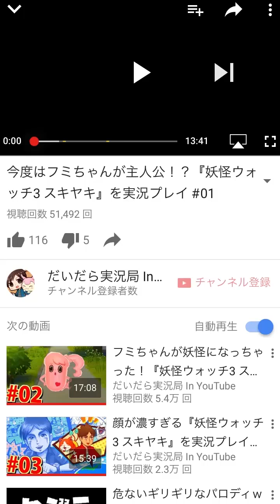「黒い妖怪ウォッチ」イベントかくしステージ条件『妖怪ウォッチぷにぷに』を実況プレイ攻略動画（縦動画）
かくしステージの解放条件、妖怪足りなくてちょっと難しかった…。『妖怪ウォッチ ぷにぷに』をだいだらが実況プレイ！新しいイベントも攻略しちゃうぞ～。SSめっちゃ欲しい(^o^)

◆妖怪ウォッチ3スキヤキの再生リストはこちら
◆妖怪ウォッチ3テンプラの再生リストはこちら